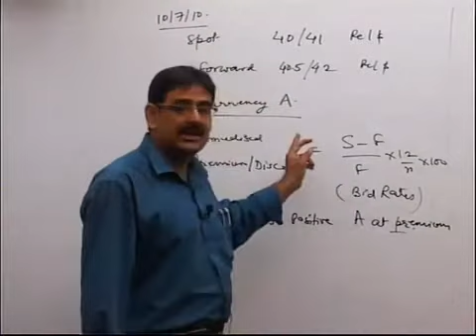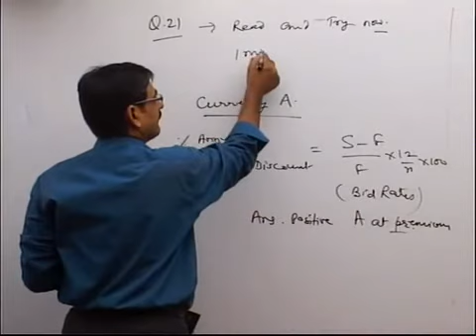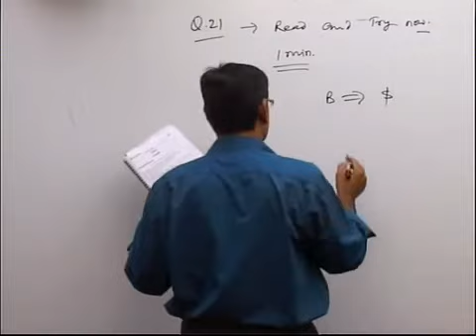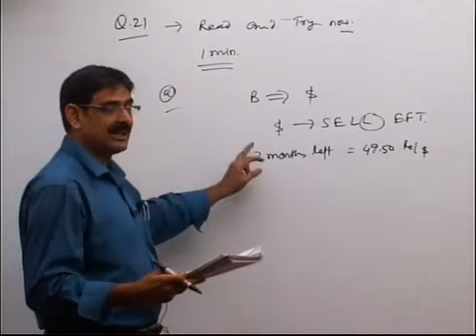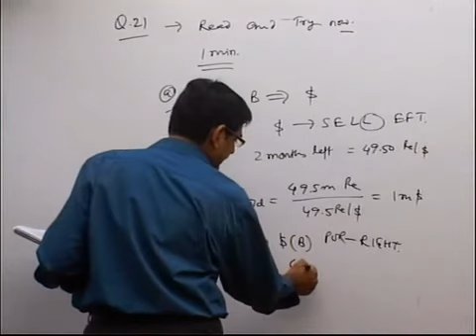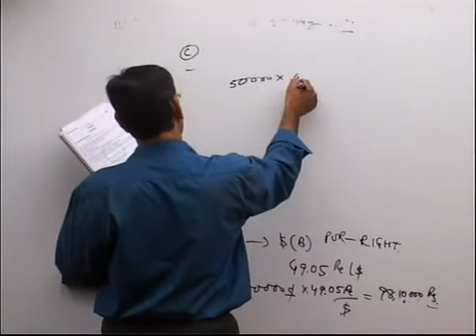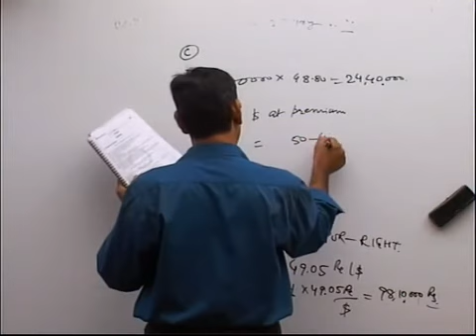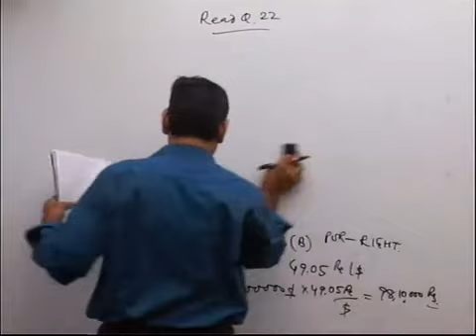Lec No 2 NK J Final SFM FOREX clip5